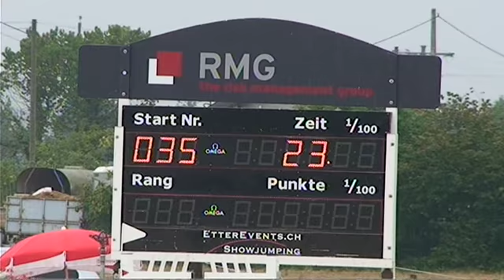EQUIMAGE Tamara Zahid B100 Jussy b 2011.m4v